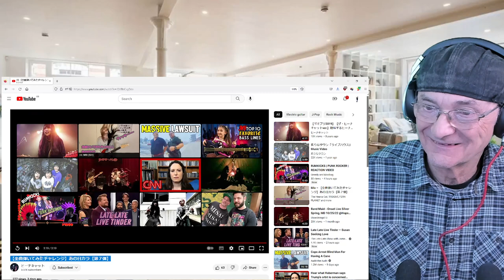Hina Cat [Challenge to play all the songs] Anohi Kara [Part 7] (Reaction)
Hina Cat [Challenge to play all the songs] Anohi Kara [Part 7]

あの日からだよ〜
最近MVもとったりしてホクホクな曲だよ〜！！

簡単だから是非コピーしてみてね！！
髪の毛バッサーは絶対よ！！w